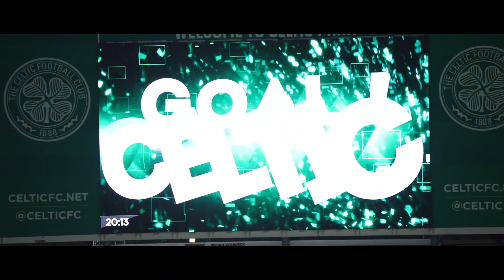Story of the Match from Celtic defeat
Three years to the day since Motherwell's last win at the champions, they went up against a side desperate to get back to form.